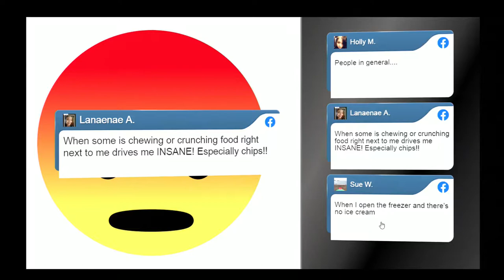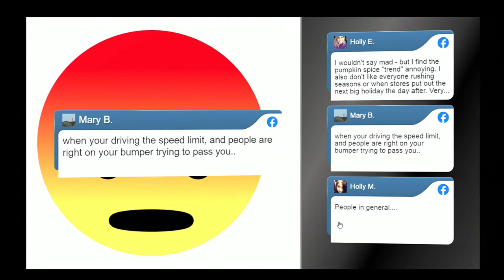Dialing 814: What makes you mad?